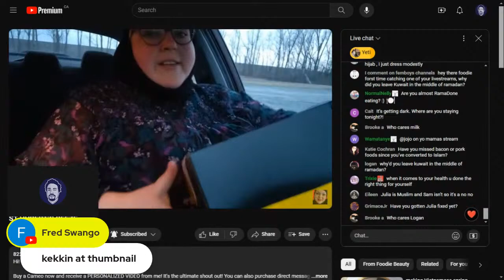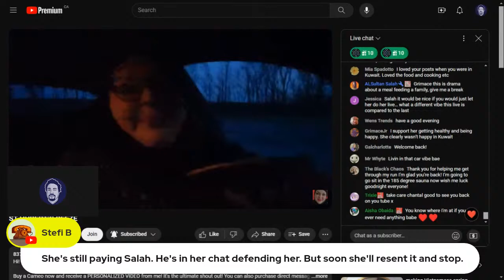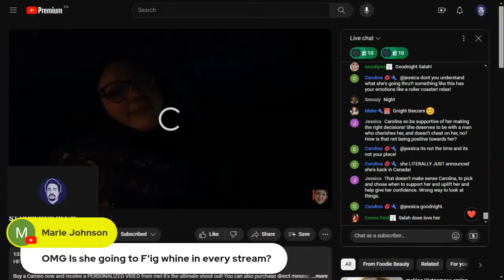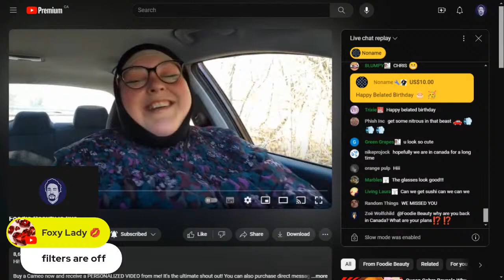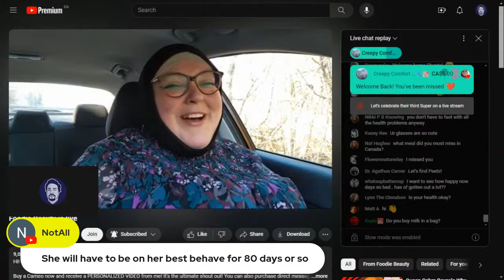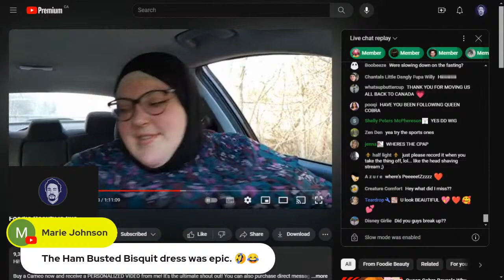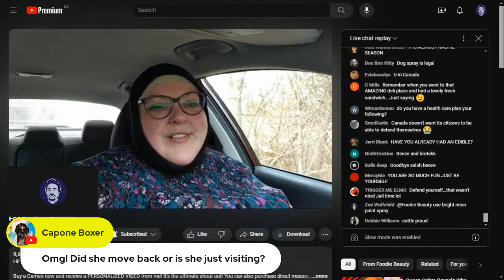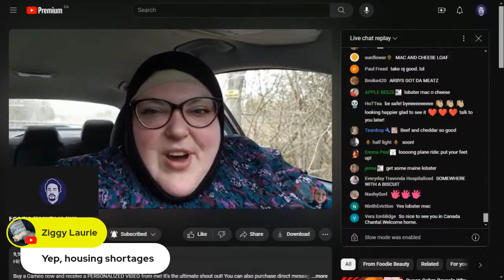Foodie Beauty is back in Canada, eh! "Foodie Beauty is live"